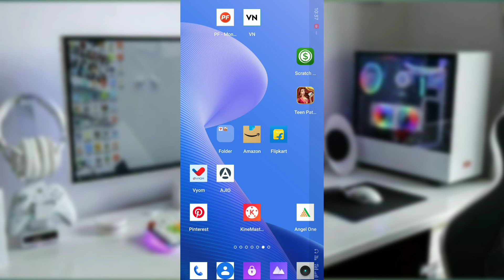teen patti real cash game | teen patti real cash withdrawal |teen patti refer&earn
Hey Guys

                  New Teen Patti App Real Cash Game Singup Bonus 50.₹ ! How to earn money पैसे कैसे कमाये ! Withdrawal Payment Proof